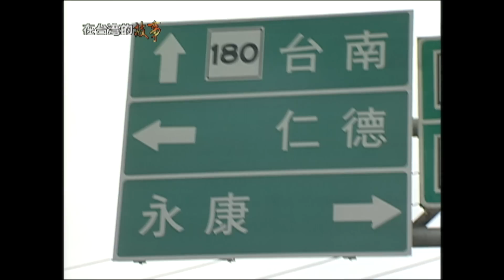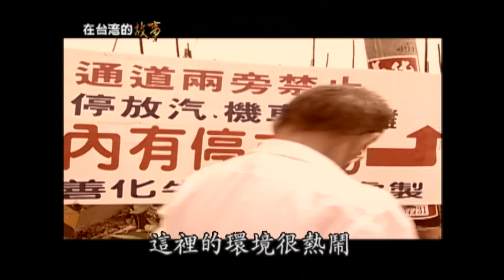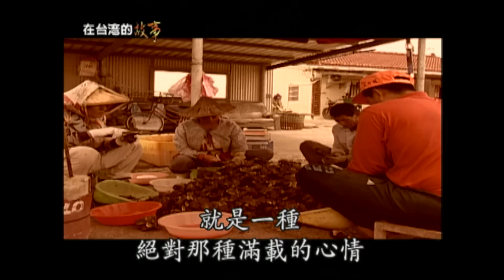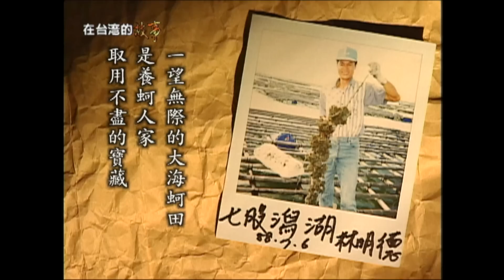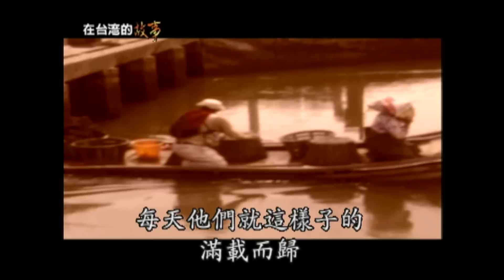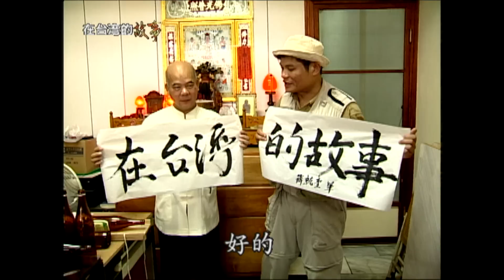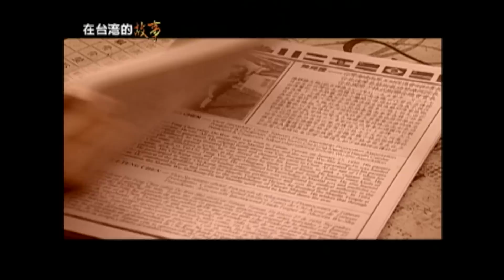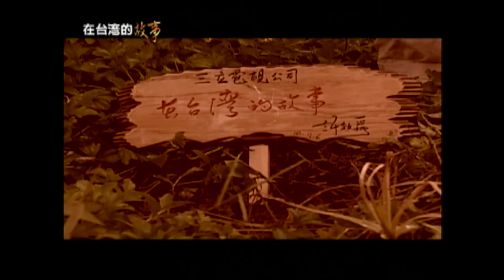【台南~尋找神秘療法】善化牛墟 一隻牛要賣多少錢 七股蚵田 青蚵嫂的日常 用米酒頭寫書法 奇人怪談 少林功夫打通許效舜任督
雖然說現代醫療發達，但當人一旦生病求助無門時，那時候已經顧不得什麼西方東方或秘方，或了活下去，來自四面八方的方法都會想去嘗試；

節目不是要怪力亂神，而是民俗療法能夠流傳千年自有它的道理；在你不需要它時，你可能不信，但在你需要時，這些老祖宗的智慧，你可能會派上用場；
無論你需不需要，今天就先讓我們先來了解少林功夫的奧妙吧！！